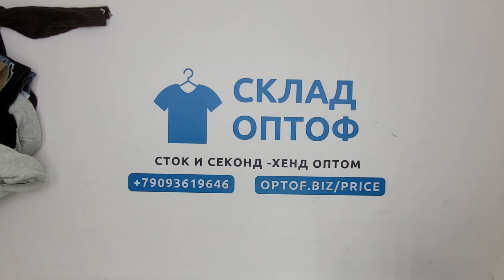28734 Микс мужской осень-зима Men / w (extra/1 кат) 65 пак 9.2кг 6.15€\кг 19шт